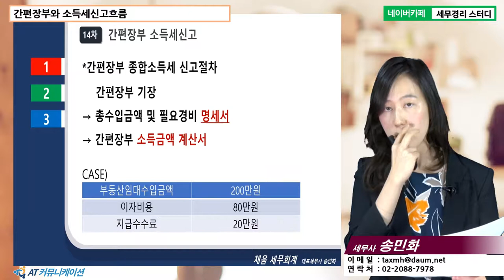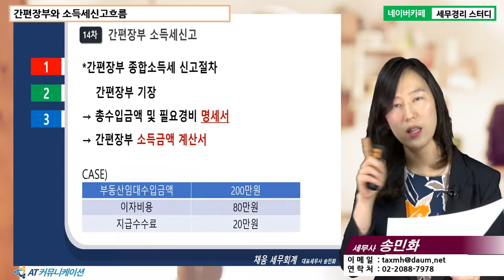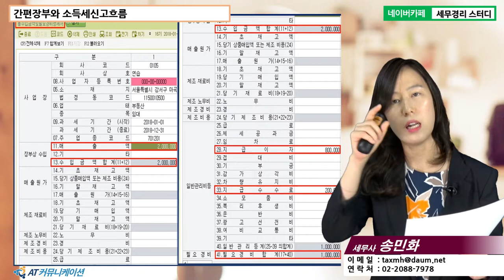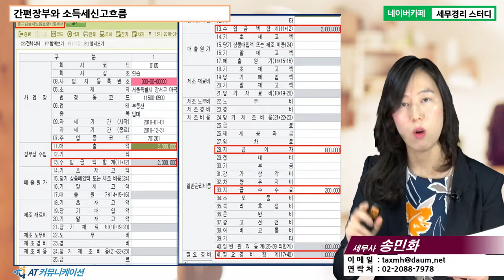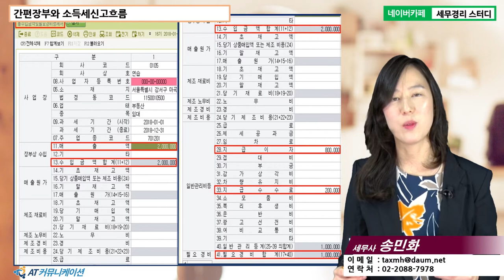[송민화 세무사의 5분특강] 개인사업자 실전 세무 - 간편장부와 소득세신고흐름